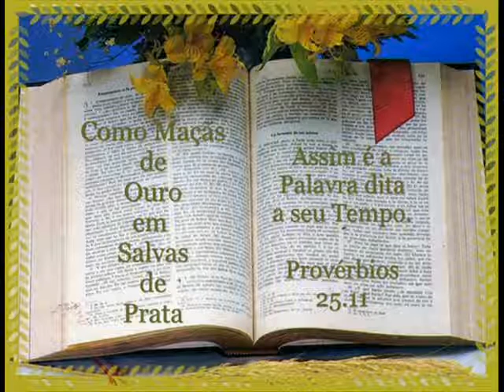09 DE DEZEMBRO LEITURA DA BÍBLIA EM ORDEM CRONOLÓGICA POR NEUZA BALDINI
LEITURA DA BÍBLIA EM ORDEM CRONOLÓGICA POR NEUZA BALDINI, SEM FUNDO MUSICAL
Breve Jesus voltará!
 Leia a bíblia! Deus te abençoe!
Neuza Baldini